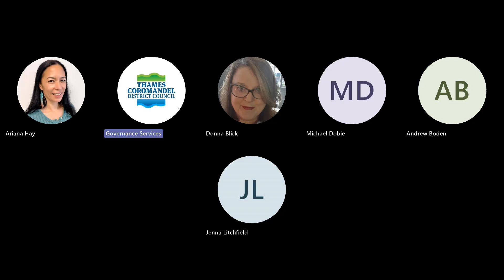14 June 2023 - Mercury Bay Community Board - Meeting Recording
The  Mercury Bay Community Board met on 14 June 2023, here is the recording of that meeting

0:00:00 - 1.1 Welcome / 1.2 Karakia,  1.3 Attendance / 1.4 Apologies
0:01:26 - 1.5 Public forum
0:21:55 - 1.6 Items not on the agenda, 1.7 Conflict of interest
0:22:10 - 1.8 Minutes for confirmation
0:27:48 - 2.1 Mercury Bay Community Correspondence Report
0:28:40 - 3.1 - Road Stopping - Lot 2 DP375855 Tangiora Avenue, Whangapoua
0:29:46 - 3.2 Proposed Road Names - Moorings Retirement Village, Joan Gaskell Drive, Whitianga 2023
0:31:10 - 3.3 Mercury Bay Community Board 'CAPEX Work Programme 2022/23 and Other Information' Update
0:42:57 - 4.1 Action Schedule
4.2 Chairperson Report
1:02:38 - 5.1 Report to Exclude the Public